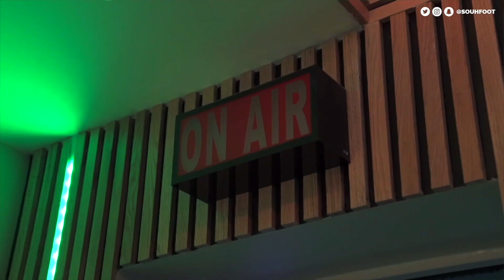Vlog - Rencontre avec Mickael Larade